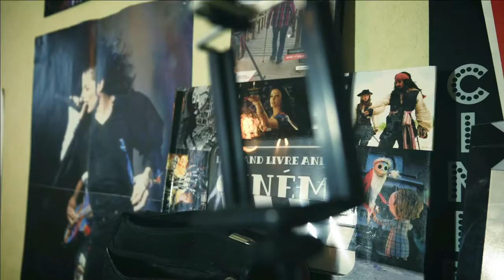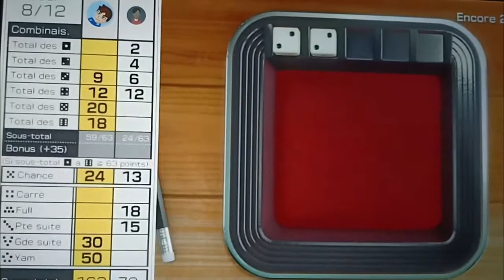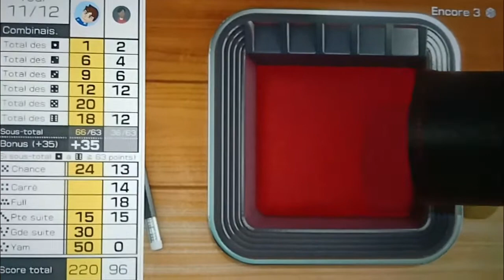🎮️ Let's Play jeu de Yam's sur Nintendo Switch 🎮️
Bon Visionnage 👀